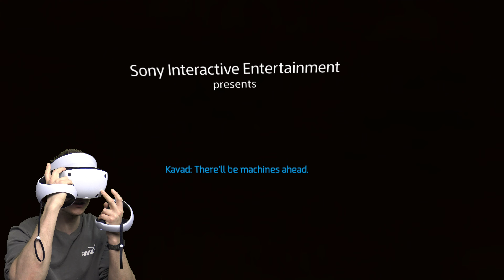Horizon Call Of The Mountain Gameplay (PSVR2) Part 1 - The Ultimate Gaming Experience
Horizon Call Of The Mountain Gameplay PSVR2. Today we jump into the body of Ryas (literally) and begin our journey to redemption. What a fantastic experience so far!

Experience the majestic world of Horizon like never before in this new adventure for PlayStationVR2. The stunning visuals and innovative features of the new PS VR2 Sense controllers fully immerse you into the world of Horizon for an experience like no other.

Ascend the towering peaks of the Carja Sundom as Ryas, a disgraced former soldier, and unravel a new mystery surrounding the machines to redeem yourself and save your people. You will also meet Aloy, other familiar faces, and new characters along the way.

Journey back out into the wilds like never before in Horizon Call of the Mountain.

Designed for PS VR2
View the breathtaking natural world of Horizon Call of the Mountain in 360 degrees and interact with your surroundings using two PlayStation®VR2 Sense™ controllers.

Experience the sensations of height and wonder as you take in stunning vistas across the Carja and Nora homelands through the eyes of a new character Ryas, a disgraced former Carja soldier searching for redemption.

Brave a new adventure
Conquer colossal peaks, overcome fearsome machines and uncover a hidden danger to the world of Horizon – as you answer the call of the mountain in an immersive new adventure for PlayStation VR2.

Enter a living, breathing world of dangerous machines, tribal lore, exciting quests and new and returning characters. Explore a diverse landscape – embark on a journey with multiple paths to take where you’ll have to look all around you to uncover the secrets of the mountains.

Enjoy immersive action
You’ll need a warrior’s instinct to find the path forward – and danger will stalk you all the way. But there are new allies and old friends who stand ready to help you with your journey.

Use intuitive movements to climb vast mountains, hunt machines, shoot your bow and craft items from raw materials. Feel the adrenaline rush in a riverboat ride filled with surprises, that offers the chance to show off PS VR2 to your friends and family.